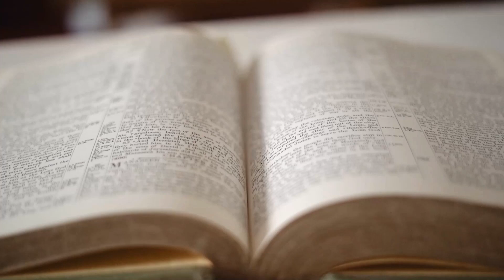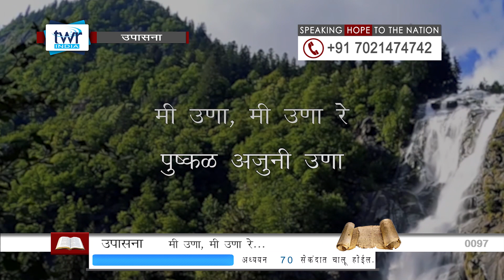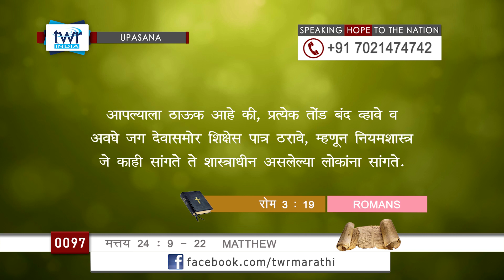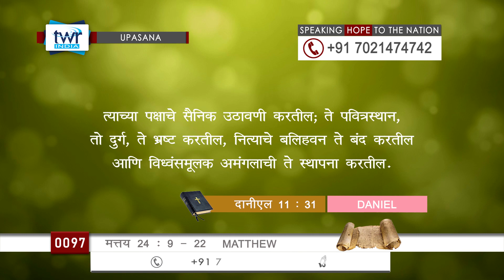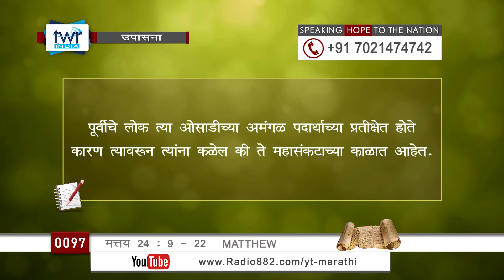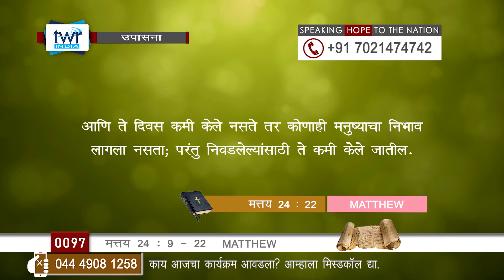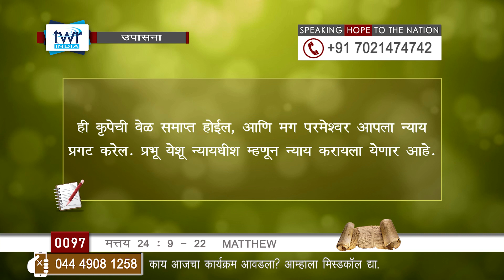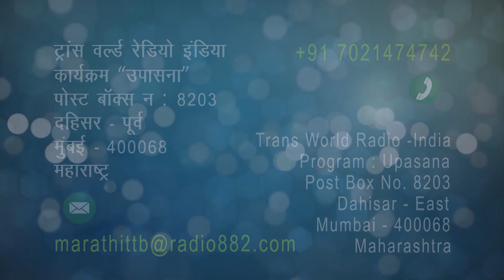TTB मत्तय 24 : 9 - 22 (#0097) Matthew Marathi Bible Study - Upasana